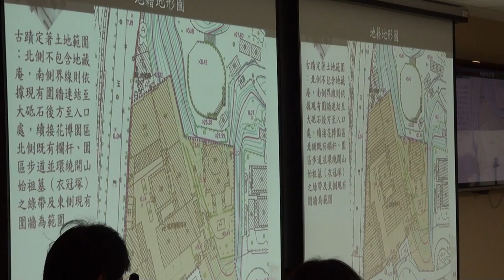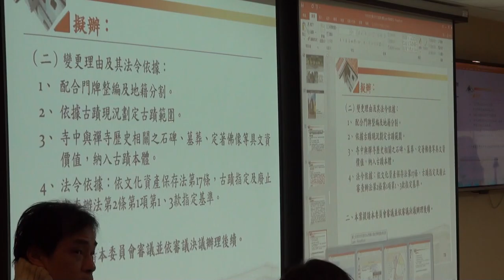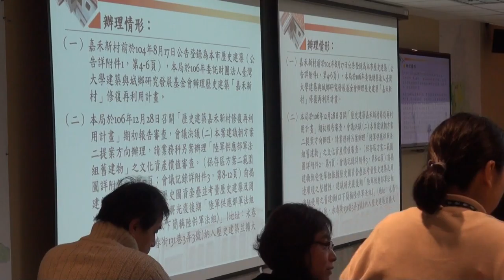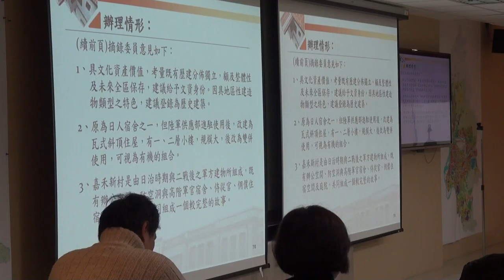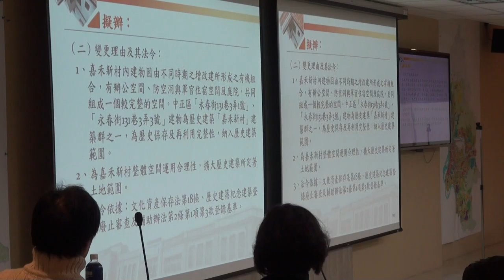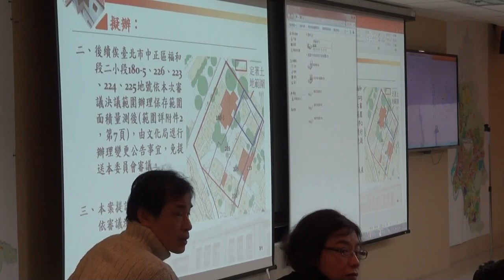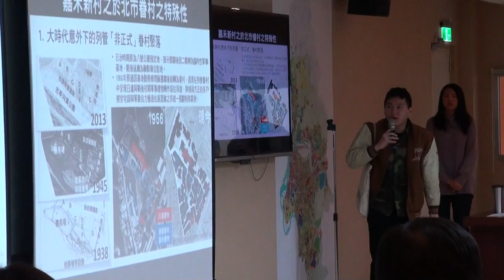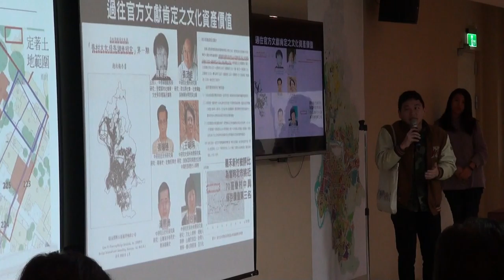臺北市文化資產審議委員會第103次會議影片-PART2